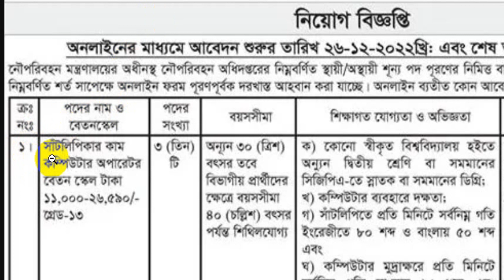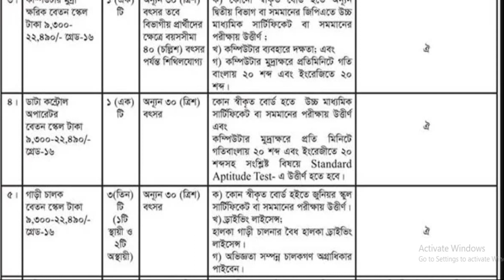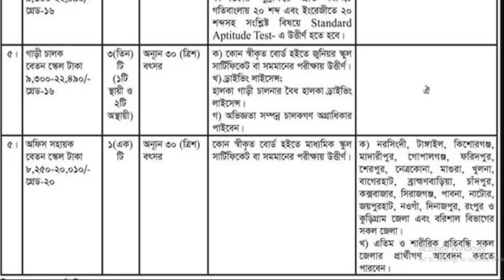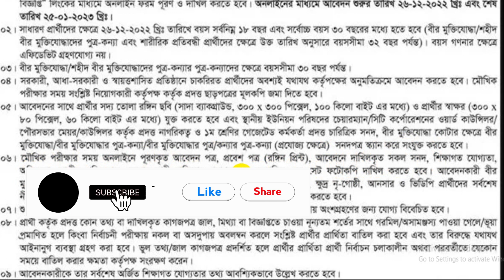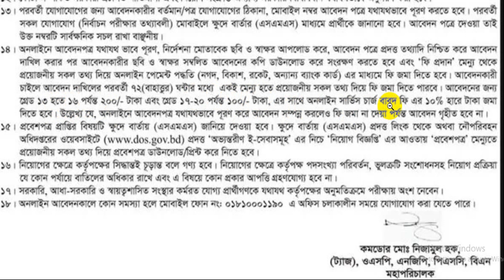নৌপরিবহন মন্ত্রণালয় নিয়োগ বিজ্ঞপ্তি ২০২৩ | Ministry of Shipping Job Circular 2022 | Government Job